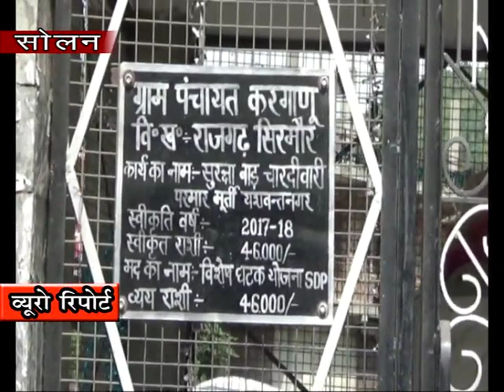23 SEP N 14 END Paved drainage should be made in Yashwantnagar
हिमाचल निर्माता के नाम पर बने जिला सिरमौर की करगाणू पंचायत के यशवंत नगर मे स्वच्छता अभियान की धज्जीयां उड़ती देखी जा सकती है आपको बता दें कि यशवंतनगर सिरमौर के कई पंचायतों के लोगों के लिए खरीदारी करने के लिए एक मुख्य बाजार माना जाता है ऐसे मे यहां रोजाना सेंकड़ो लोगों का आना जाना लगा रहता है बावजूद इसके यहां बाजार मे चारों ओर  गंदगी का आलम  है ऐसे मे स्थानिय दुकानदारों ने मांग की है कि लज्द से जल्द यशवंतनगर मे पक्की ड्रेनेज बनाई जांए और यहां एक सफाई कर्मी की नियुक्ती की जाए।